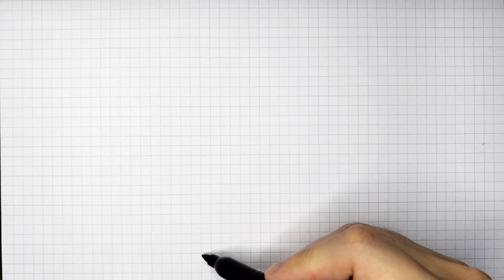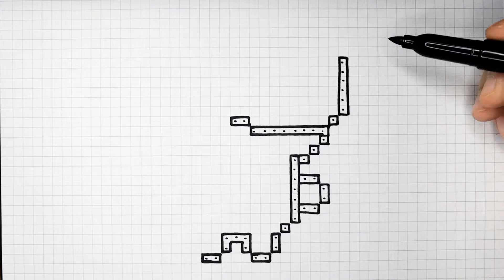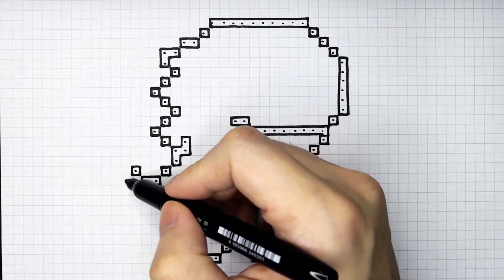Cara menggambar Dinosaurus lucu | Easy Pixel Art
Ayo ambil alat gambarmu, ikuti videonya dan gambar bersama!
Easy pixel art - Cara menggambar Dinosaurus
Easy pixel art - How to draw Dinosaur
Semoga kalian menikmati video ini!

Be friends!

Terimakasih